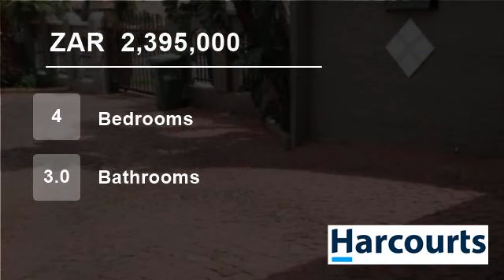4 Bedroom Townhouse For Sale in Cashan, Rustenburg, North West, South Africa for ZAR 2,395,000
Web Ref. NWR56252 : Secure and spacious living in Tuscany Village. Great area to raise a family. 4 Bedroom Townhouse with 3 bathrooms. Double lock up garage. Entertainment area and swimming pool. Situated close to shopping centre. Very neat and well looked after Property. Call today for an appointment to view this l...